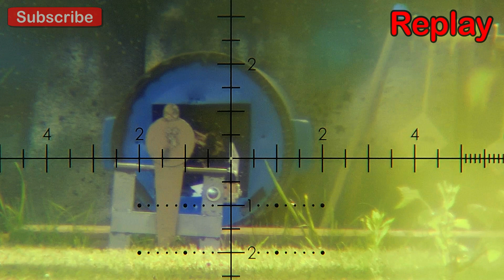Plinking @ 96yards with Scopecam / FX Impact X .30 | Airgun-Austria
Another new video.
I’ve redesigned my homemade reactive Target, now the center mass is round with 9cm in diameter the „head“ is around 1“.

Let’s throw some lead at it! :)

You can ask them every question about Airguns and that support got my attention, and because of that I ordered my Gun from them.

Note: I don’t get anything from them to say this, it’s all my personal preference!

Please, for a little support I would be really happy, every cent is worth it.

Regards
Patrick